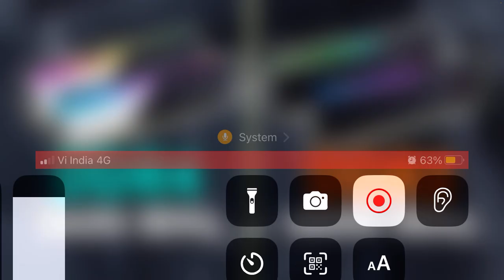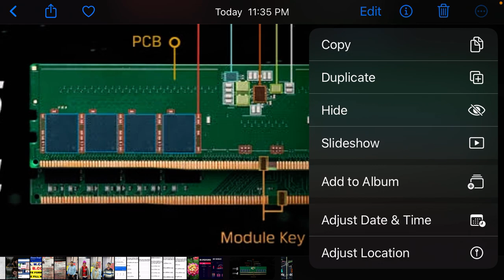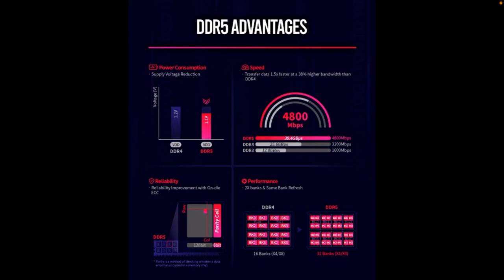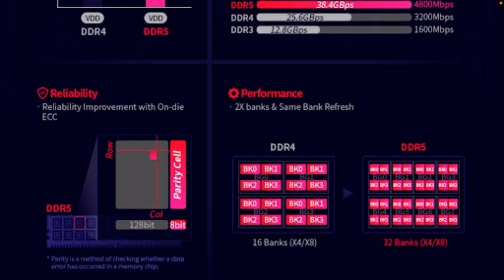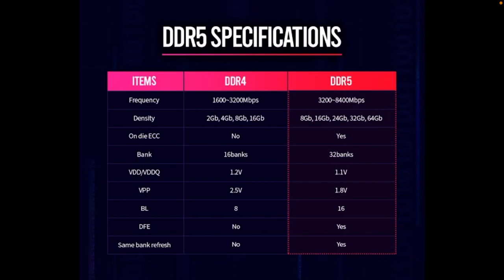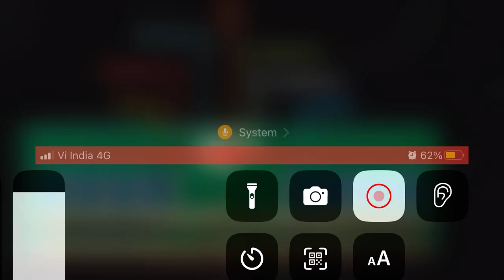Which is best DDR4 Or DDR 5 Ram